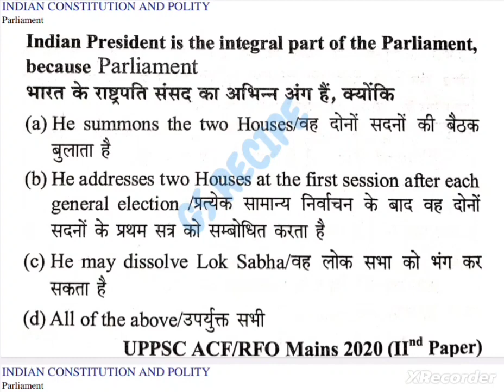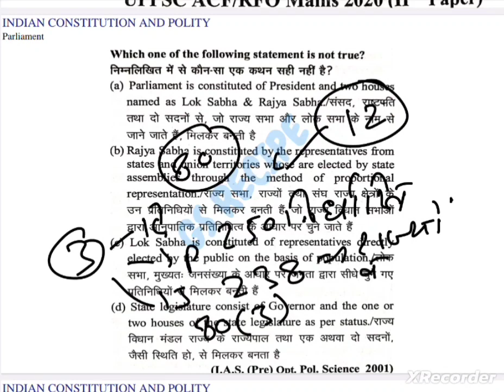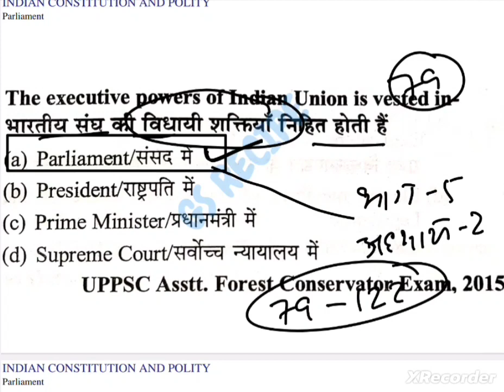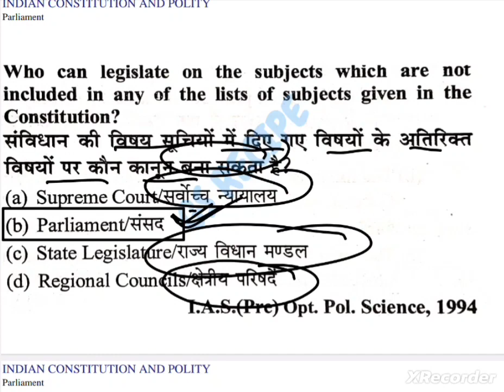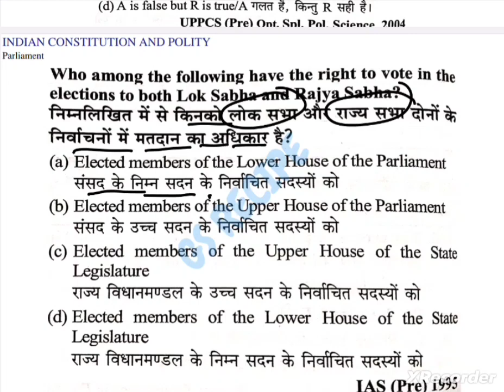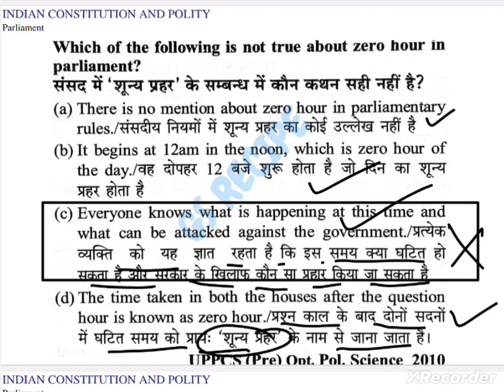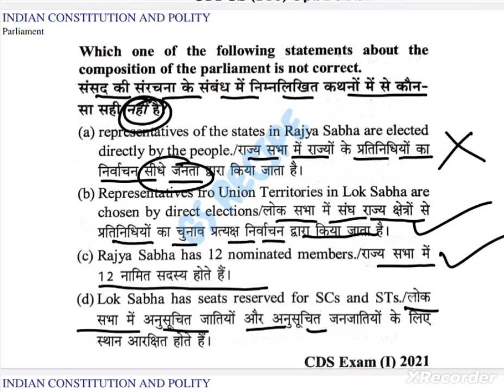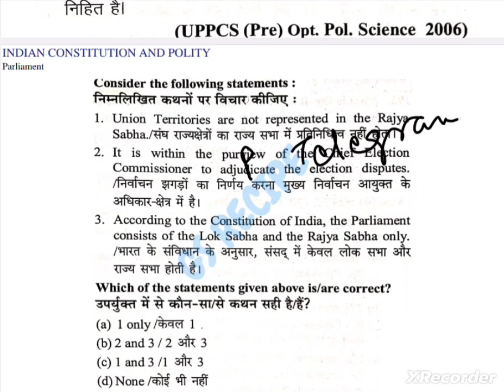संसद ( Parliament ) | SECTION - B (POLITY & INDIAN CONSTITUTION) | GS RECIPE